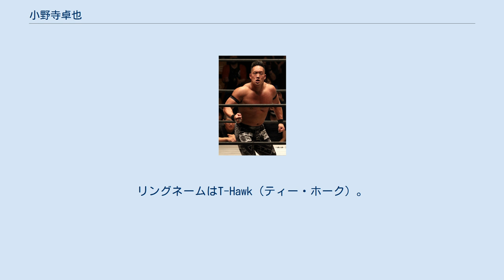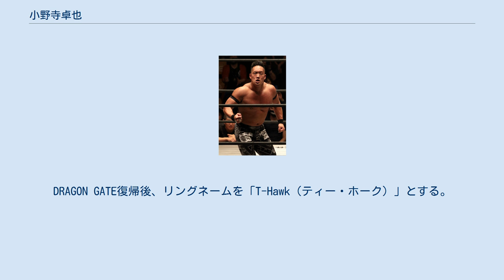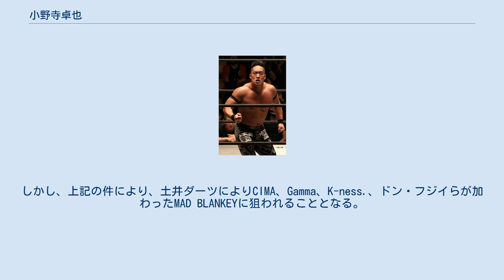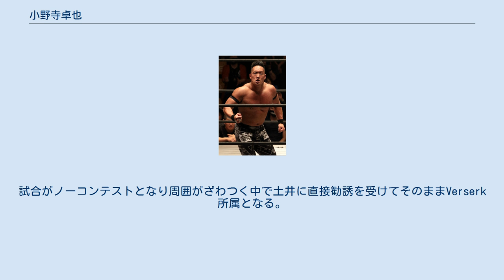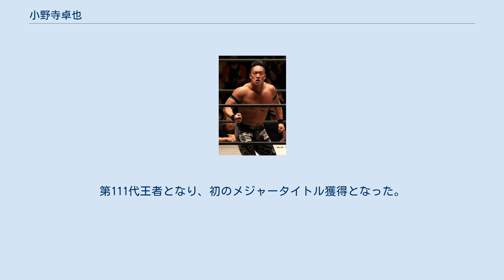小野寺卓也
小野寺 卓也（おのでら たくや、1990年4月30日 - ）は、日本のプロレスラー。
リングネームはT-Hawk（ティー・ホーク）。
 駒澤大学附属苫小牧高等学校時代は野球部に所属しており、当時はブルペン捕手として田中将大らの球を受けていた。
 2009年に高校を卒業してDRAGON GATEに入門。
 2010年3月29日に、出身地を名字とした「苫小牧 卓也（とまこまい たくや）」のリングネームでデビュー。
 2011年5月15日、リングネームを「トマホークT.T（- ティー・ティー）」と改めることを発表。
同時にDRAGON GATE内の最大派閥であるBlood WARRIORS入りすることを明らかにし、ユニット改名後もMAD BLANKEYに所属していた。
 2012年、谷嵜なおきの怪我に伴い、試合を代わりにタイトルマッチで行う。
リングネームも『谷崎なおき』（本物は「嵜」）とし髪型、背中のタトゥー、インプラントやカサノヴァなどの技はもちろんのこと、ムーブ（フォールに入る際の表情、肩の動きなど）も含め完全に真似ている。
しばらくして本物の「谷嵜なおき」が復帰（ジミーズに加入）すると抗争が勃発、バックステージやコメント中などに構わず乱入・乱闘などを繰り返す。
最終的には保有しているトライアングルゲート王座のベルトと名前を掛け、9月23日「トライアングルゲート・コントラ・タニザキナオキ」マッチを行い、勝利。
谷嵜のリングネームを「Mr.キューキュー・豊中ドルフィン」に改名させた。
乱入や介入はあるが、ツインゲート王座やトライアングルゲートを獲得。
ドン・フジイやCIMA等からフォールを奪うなど急成長。
 しかし、2013年1月27日に再び谷嵜（Mr.キューキュー・谷嵜なおき・豊中ドルフィン）と「ノンブレ（名前）・コントラ・デスティエロ（追放）」マッチを行い敗れ、『谷崎なおき』の名前は奪われ今度は「Mr.ピーピー・苫小牧ペンギン」に改名させられてしまう。
 2013年2月11日和歌山大会、ジミーズとの全面対抗戦として敗者DRAGON GATE追放マッチが組まれ敗れたが、谷嵜なおきがタッグ結成を持ちかけた事によりDRAGON GATEからの追放はなくなったが、MAD BLANKEYからは追放となった。
 2月15日神戸大会、谷嵜なおき改めMr.キューキュー・谷嵜なおき・豊中ドルフィンと動物タッグを組み、B×Bハルク&戸澤陽と対戦したがハルクのファーストフラッシュで敗れた。
 その後はメキシコに渡り「Tomahawk（トマホーク）」というリングネームで、Eita、フラミータらとともにミレニアルズを結成。
DRAGON GATE復帰後、リングネームを「T-Hawk（ティー・ホーク）」とする。
 8月23日後楽園ホール大会でEita、U-Tと共に来場。
 Eitaとのタッグで2013年Summer Adventure Tag Leagueを制覇。
オープン・ザ・ツインゲート統一タッグ王座暫定王者となる。
 11月3日大阪大会で、Eitaとのタッグでドラゴン・キッド&K-ness.との王座決定戦を制し、オープン・ザ・ツインゲート統一タッグ王座を獲得。
 11月7日後楽園ホール大会にて吉野正人の持つオープン・ザ・ドリームゲート王座に初挑戦を果たすが、奪取はならなかった。
 12月5日後楽園ホール大会にてEita&フラミータとのトリオで、挑戦者決定ワンナイトトーナメントを制し、オープン・ザ・トライアングルゲート王座の挑戦権を獲得。
その日のメインイベントでB×Bハルク&YAMATO&サイバー・コングから同王座を奪取。
オープン・ザ・ツインゲート統一タッグ王座と合わせて二冠王となる。
 2014年3月16日、和歌山大会にてEita&U-Tとのトリオでジミーズからオープン・ザ・トライアングルゲート王座を奪取。
 7月20日、神戸大会にてEitaとのタッグで鷹木信悟&戸澤陽からオープン・ザ・ツインゲート統一タッグ王座を獲得。
しかし、11月2日、大阪大会でCIMA&Gammaの大阪06に敗北し、王座陥落。
 11月6日、後楽園大会でオレたちベテラン軍との解散・コントラ・ミレニアルズメキシコ強制送還マッチを行う。
負けた場合今年一杯日本で活動し、2015年から...